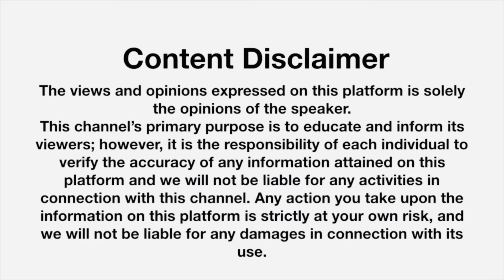Virtual School Tips.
Virtual Learning